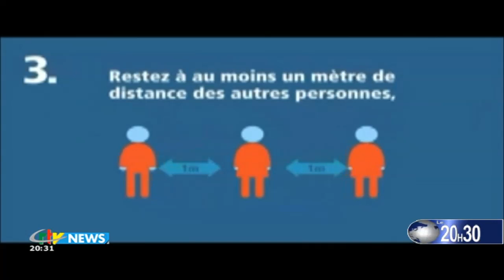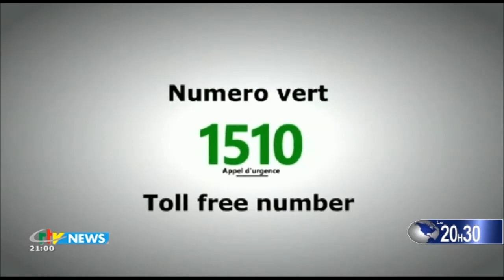CRTV - JOURNAL DE 20H30 - (Stephen TATAW : RIP CAPITAINE) - Vendredi 31 Juillet 2020